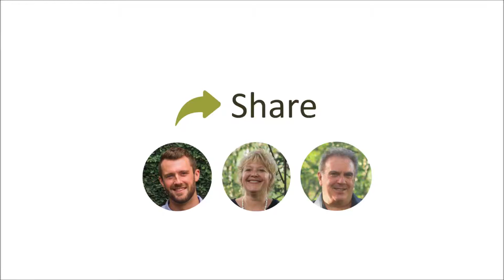4x12 Raised Garden Bed Setup In Under 2.5 Minutes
Just 2.5 minutes and our 4x12 Tiered Raised Garden Bed is setup! 🙌

🧰No nails, screws, drills, saws or posts. Just a simple, strong, time saving design. 👩‍🌾

Clip from our newest Easy Growing Episode - #26.